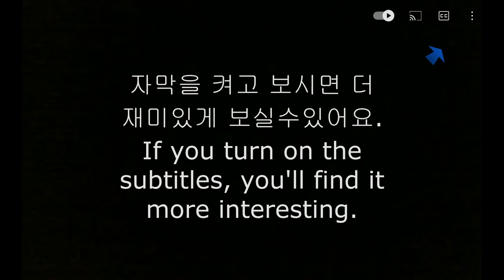Sub) ASMR HONEY🍯 JELLY CHOCOLATE DESSERT MUKBANG 꿀 젤리는 절대 애기들한테 먹게하지마세요 ㅠㅠ🤕 꿀젤리 먹방